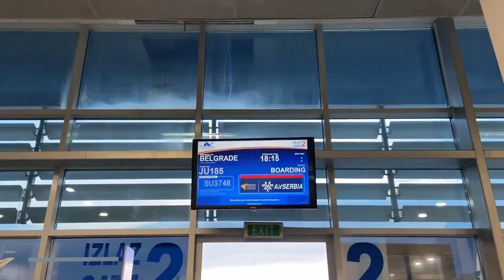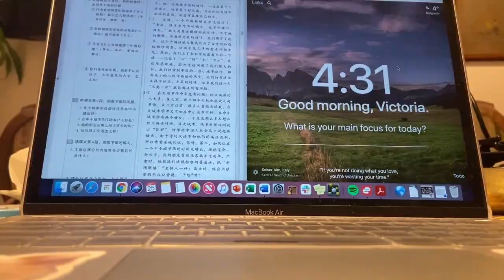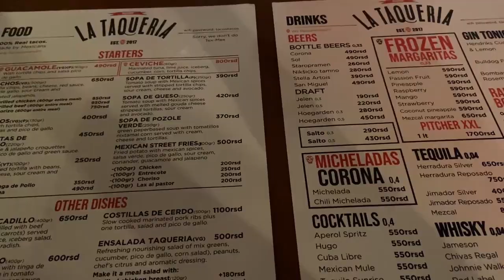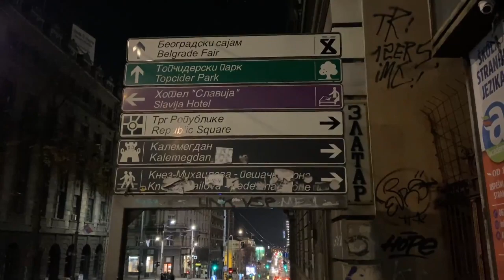A Week In Belgrade, Serbia // two-story airbnb, foodie, student travels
In this vlog I spend a fall week in Belgrade, Serbia - exploring the central fortress overlooking the river, spending some dough at the mall, and meeting with a familiar face from china for some nights out in the city.

Learn more about why I'm living remotely for the next year!